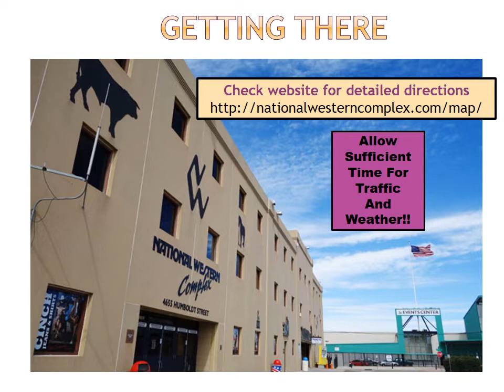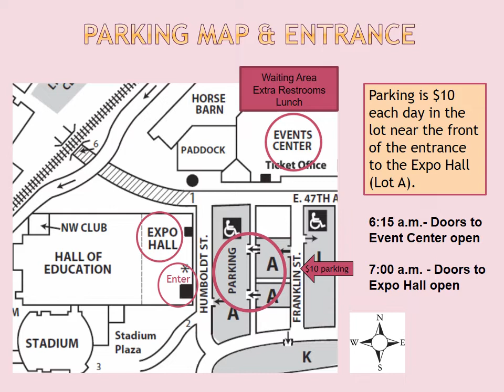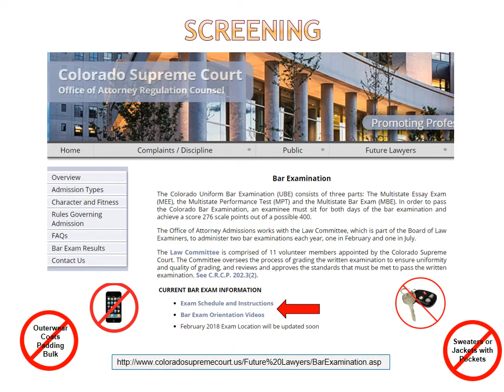Venue & Inclement Weather National Western Complex